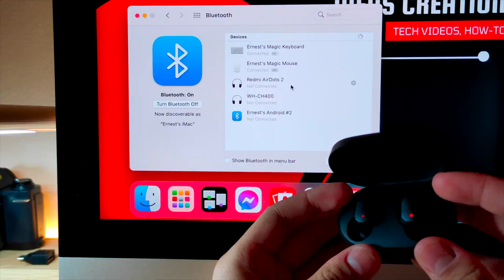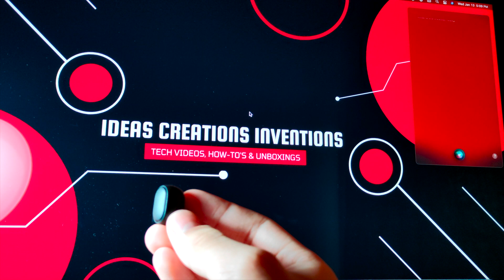Quick Look at the Redmi AirDots 2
00:00 - Intro
00:04 - Title
00:28 - Box
00:37 - Bluetooth
00:52 - Physical Buttons
01:02 - Button Demonstration
01:12 - Battery
01:28 - Earbuds
01:36 - Outro